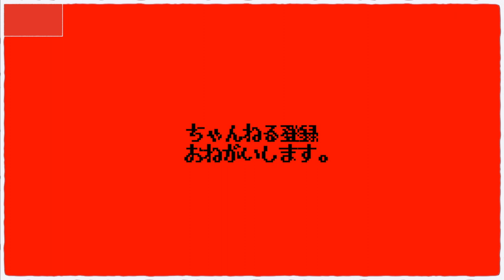細ッそいGcup女子を川口の新店舗へ連行して本当のG系が何なのか分からせる。【鷹の目川口店】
📮住所📮
埼玉県川口市栄町3-8-10

⏰営業時間⏰
11:00～15:00／17:00～22:00
🛌定休日🛌
無休
💺席数💺
カウンター11席
🚆最寄り駅🚆
JR京浜東北線『川口駅』
㊗️開店日㊗️
2020年9月7日

〜BGMの出典〜
オープニング
『8-bit Title』